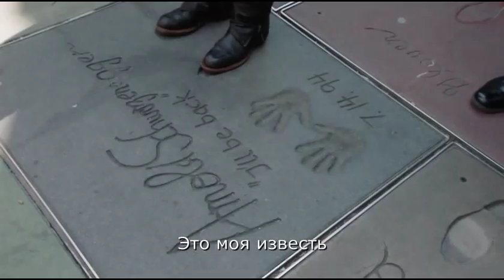Terminator Genesis Prank | Arnold Schwarzenegger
The 67-year-old movie star also stopped by the Hollywood Walk of Fame, where he encountered a Terminator impersonator, leading them to have a dramatic face-off in which they both claim to be T-800s.

At one point the attention from fans gets so intense that he tells them, “Please don’t bump my selfie stick.”

Schwarzenegger took part in the prank as part of the OMAZE campaign. Fans who donate will be entered in a chance to meet the former California governor at the red carpet premiere of the new “Terminator” flick.